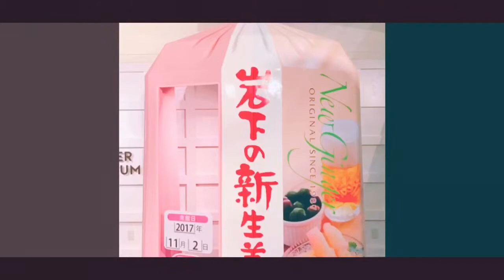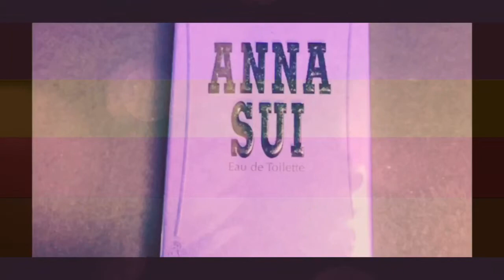Tun Moriyasu tonight is what it Means to Be Young TOKYO JAPAN